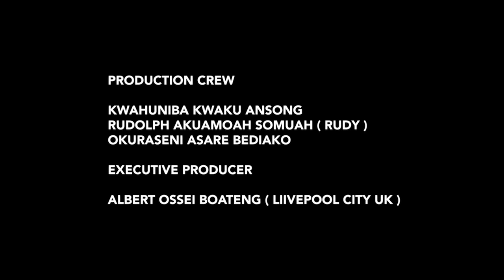Experience the beauty of nature at its finest.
When we say there are uncountable number of tourists in destinations in Kwahu,we mean it...This is one of them Onyem Abena Waterfall found in Kwahu Aboatri Ansa.